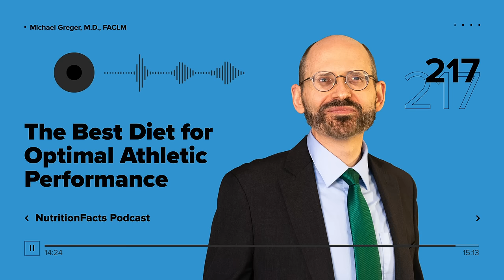Podcast: The Best Diet for Optimal Athletic Performance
Today on the Nutrition Facts podcast, we explore a variety of nutrient-rich foods that can enhance our workout.

This episode features audio from Foods to Improve Athletic Performance and Recovery Fennel Seeds to Improve Athletic Performance and Whole Beets vs. Juice for Improving Athletic Performance Visit the video pages for all sources and doctor’s notes related to this podcast.